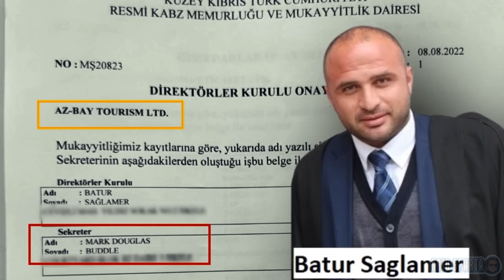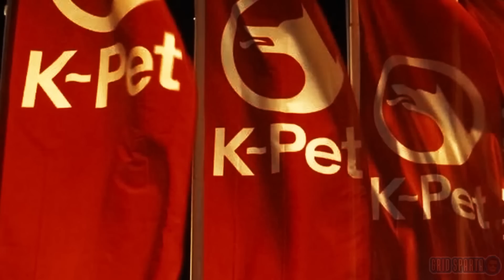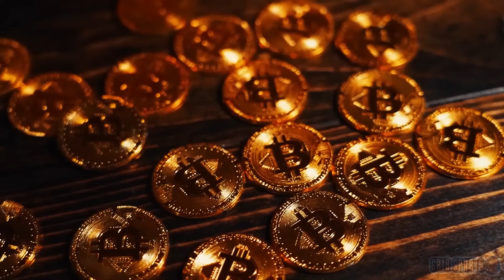Further details on Buddle's assets in Northern Cyprus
Further details have emerged on Comanchero World Commander Mark Buddle's assets, businesses, investments and his turkish business partners from the Northern Cyprus.

his stay in northern cyprus was short but eventful. details prove that Buddle was determined to obtain citizenship and worked hard for it. he knew that he was wanted in Australia and if he obtains a citizenship in cyprus it will become hard for Australian authorities to get him deported.

When Buddle Escaped from Australia in 2016, he moved to Dubai with his girlfriend Mel Ter Wisscha and their two children. After spending 5 years in the United Arab Emirates, which he thought would be his new home. he had to flee when he was notified that he was a marked man.. and someone had paid millions for his life.